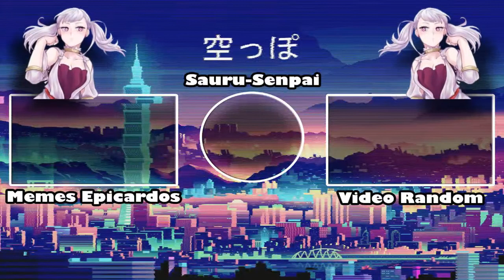La casi cancelada v8 ( cabálgalo )